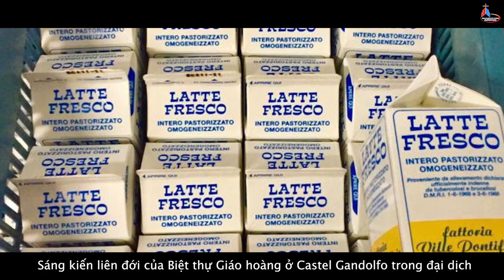Sáng kiến liên đới của Biệt thự Giáo hoàng ở Castel Gandolfo trong đại dịch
Giáo Phận Phú Cường: Điểm Tin Giáo Hội Hoàn Vũ
TIN VATICAN - Sáng kiến liên đới của Biệt thự Giáo hoàng ở Castel Gandolfo trong đại dịch

Mỗi ngày, người nghèo ở Roma nhận được 200 lít sữa tươi và sữa chua đến từ Biệt thự Giáo hoàng Castel Gandolfo. Chính Đức Hồng y Konrad Krajewski, Chánh sở từ thiện của Đức Thánh Cha nhận các sản phẩm này tại Vatican trước 7 giờ sáng.

Giám đốc Biệt thự Giáo hoàng giải thích: "Chúng tôi đang thực hiện sáng kiến liên đới này nhằm đáp lại lời kêu gọi của Đức Thánh Cha. Từ khi bắt đầu tình trạng khẩn cấp do đại dịch gây ra, Đức Thánh Cha luôn nhắc nhở chúng ta không được để người nghèo cô đơn. Cung cấp một phần sữa được sản xuất mỗi ngày từ trang trại của Đức Thánh Cha là một dấu chỉ rất cụ thể để đáp ứng lời mời gọi của Đức Thánh Cha, không khép kín nhưng mở lòng quảng đại cho những nhu cầu của người nghèo và người cô đơn, đặc biệt trong thời điểm khó khăn này”.